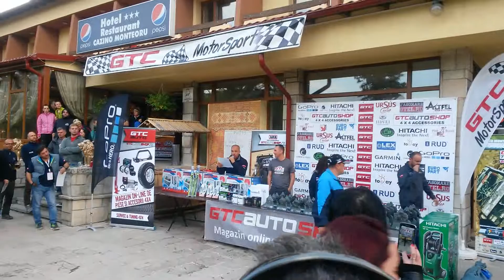GTC Trophy 2014 - Loc 1 Trial Standard